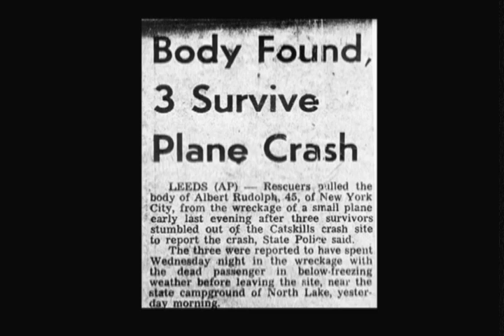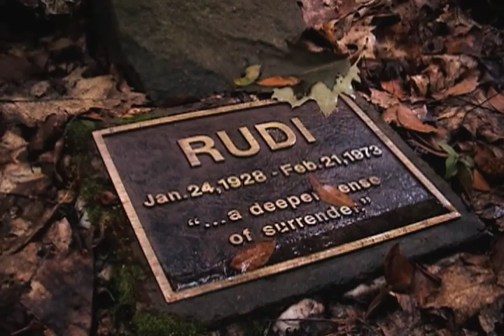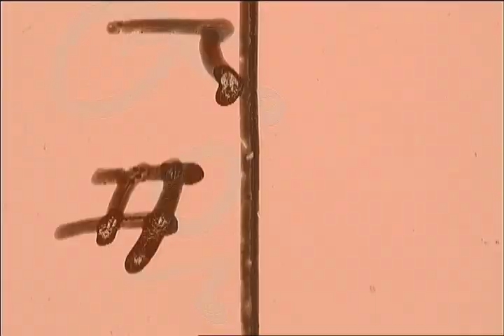Remembering Rudi: Part 1 ~ Stuart Perrin Narration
Stuart Perrin narrates his remembrances of his meditation Teacher, Rudi. Stuart was a passenger in the plane with Rudi who died after they crashed into the side of the Catskill Mountains in the middle of the night. Stuart lived to tell the tale, and continues to ardently practice and teach Rudi's meditation in New York City. In Part 2, Bruce Joel Rubin narrates his remembrances of Rudi.